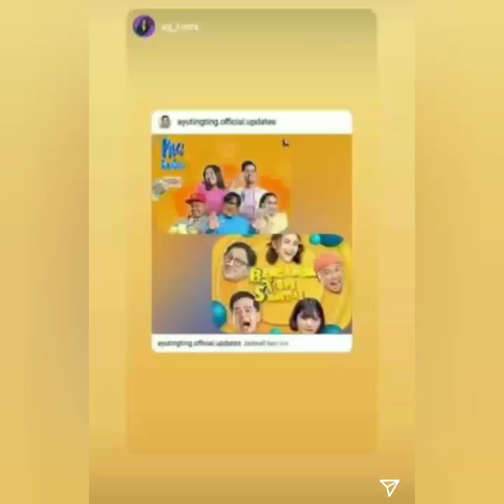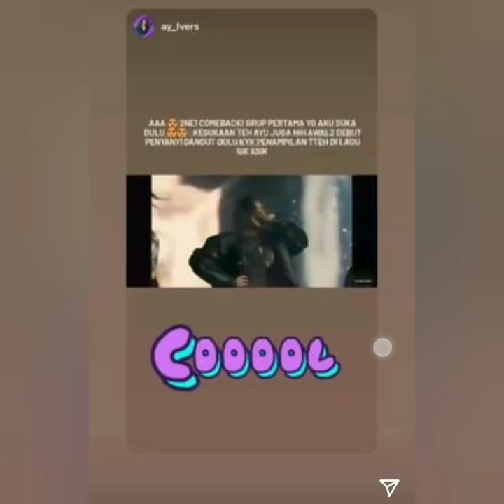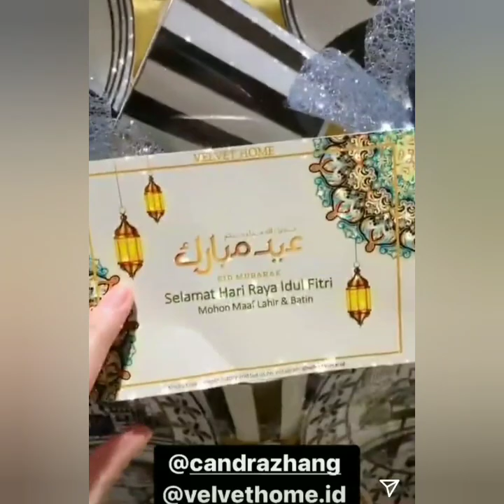3 INFO TERBARU GAYA TIKTOK AYU TINGTING, KRISNAFAHREZI & SAHEER BIKIN WAH..!! BAPER